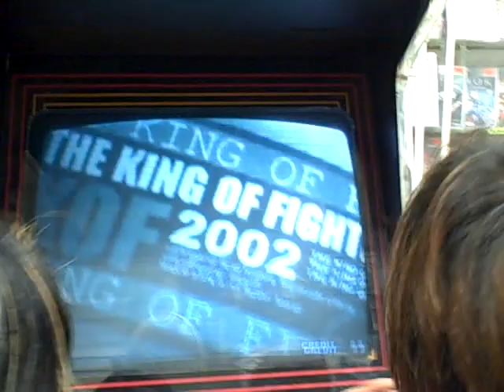KOF 2002 Casual Arcade matches at Flushing N,Y.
kof